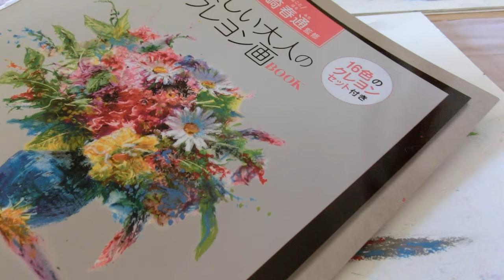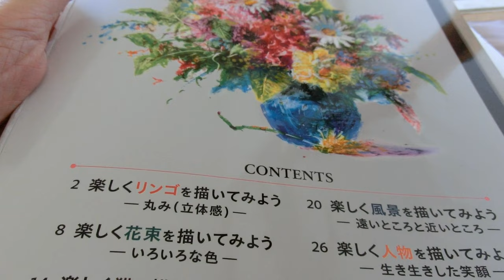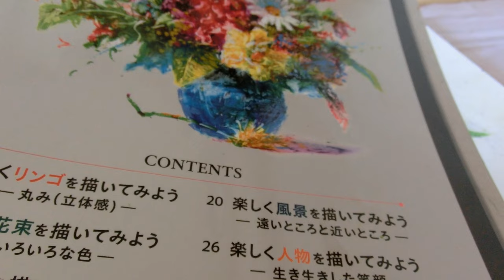柴崎春通先生のあの本でお花の絵③～ほぼ完成～楽しい嬉しいクレヨン画Learning from the art book of Mr. Shibazaki #「楽しい大人のクレヨン画Book」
＊苦労の末なんとか自分なりにお花の絵が描けました～♪
勝手なおしゃべり付（むずかしいひっかき技・高齢者不眠対策・洗濯機が壊れた・初めての模写は？・想像力について）ご不快な方は無音にしてくださいね。